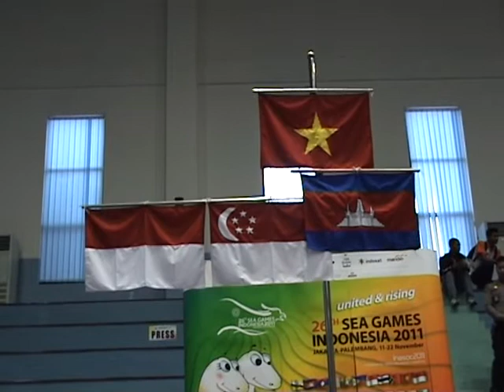26th SEA Games 2011.mpg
A brief summary of Cambodia's Activities in the 26th SEA Games where the contingent returned with a total of 39 medals. 4 Gold, 11 Silver and 24 Bronze medals